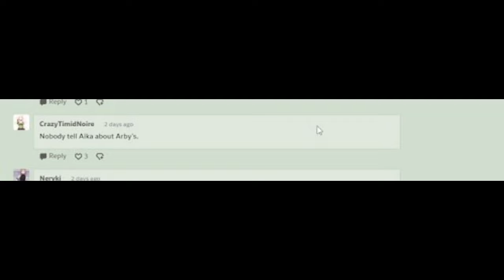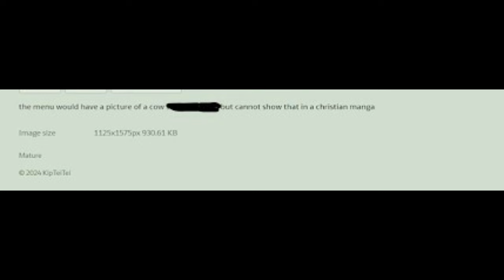One Serving Choice! (Comic Dub Part 140)